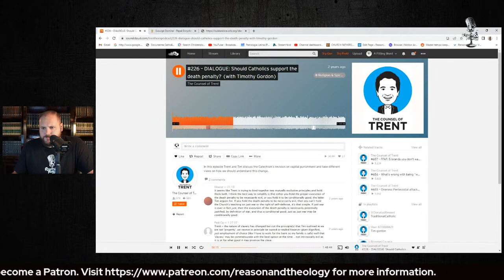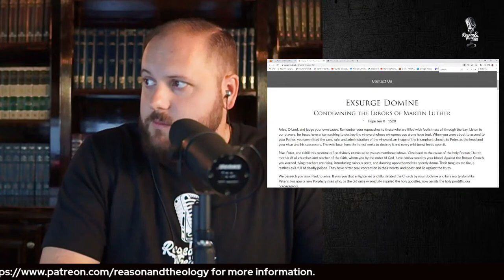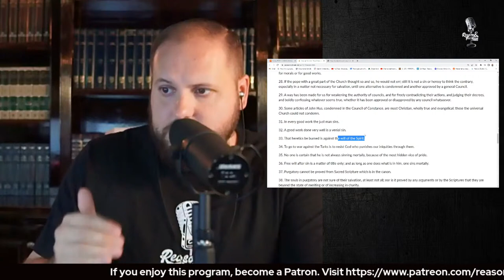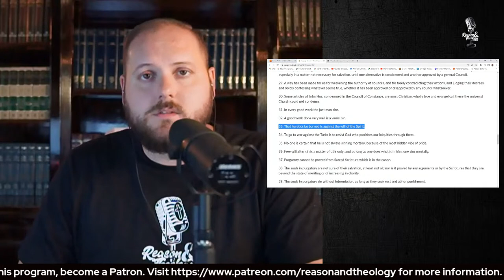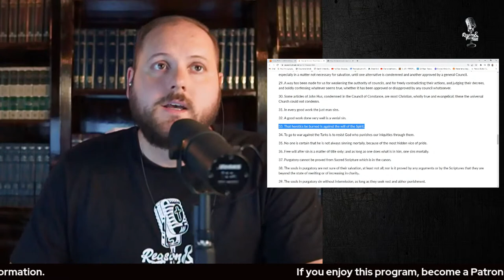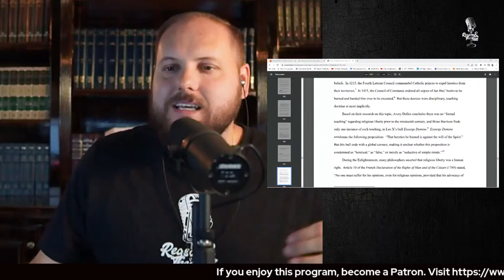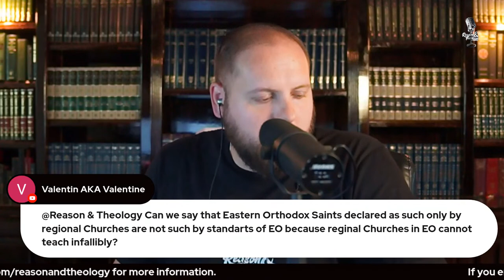Is Burning Heretics Dogma? A Look at Pope Leo X's Exsurge Domine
Does the Catholic Church infallibly teach that burning heretics is in accord with the will of the Holy Spirit? Michael considers the common objection against Catholicism, often leveled by Protestants and Orthodox, that the church answers this question in the affirmative, based on Pope Leo X's Exsurge Domine.